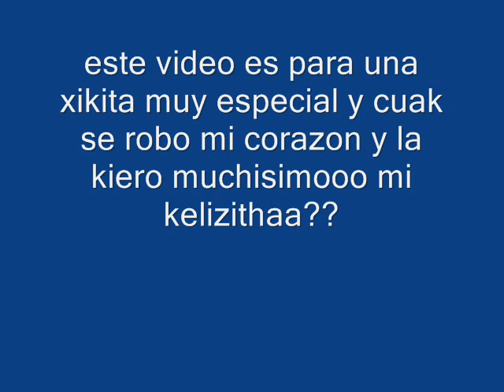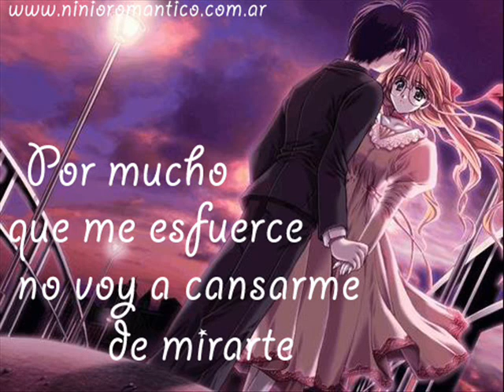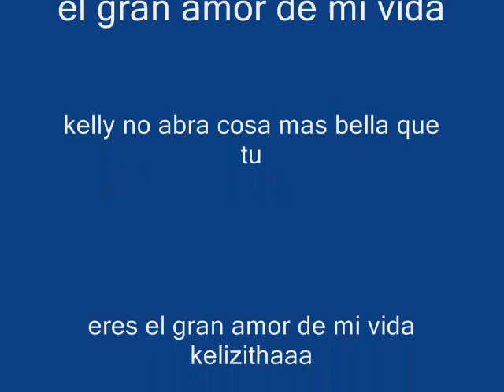balada en español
hermozoo video para mi amor